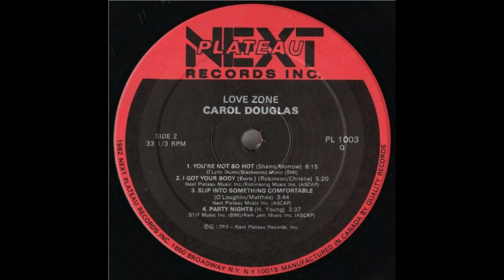Carol Douglas-Party nights 1983